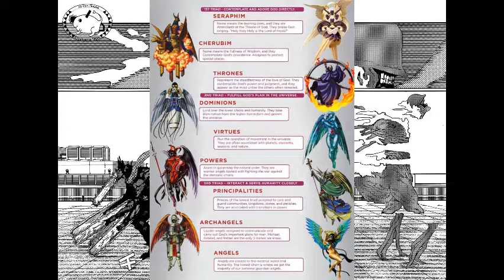Chainsaw Man Chapter 83 Review: That Which Devils Fear